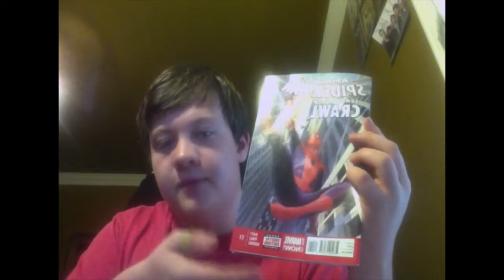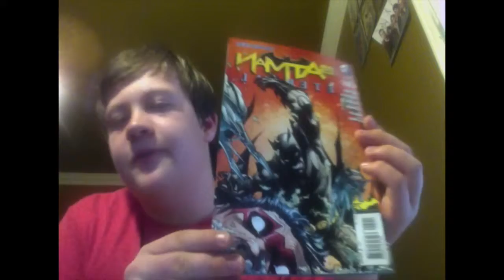Comic Book Round Up 1st week in May!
It's Wednesday! More comic book goodness to go around! Sorry if I'm not as enthusiastic as normal, trying to end school with some good grades. Anyways, enjoy!